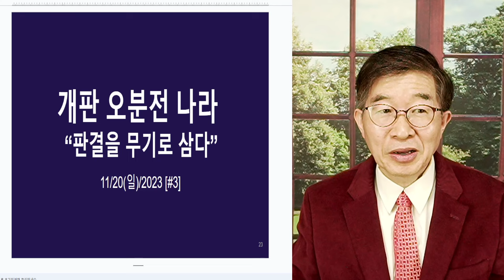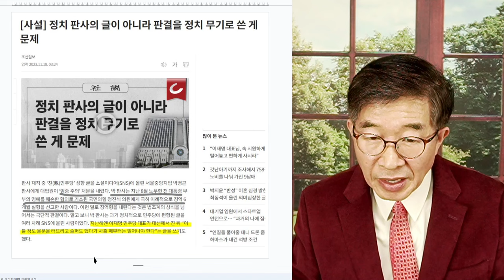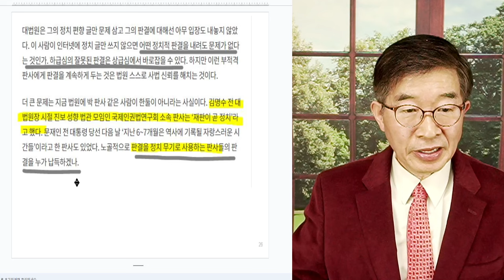개판오분전 나라 / 아수라장 나라 / 판사, 판결을 정치무기로 사용하다 / 이런 공직자들이 우글우글 [공병호TV]